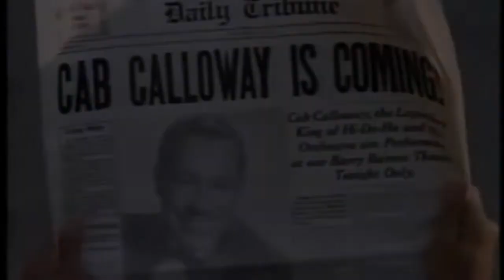Cab Calloway Promo 45 sec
Coming to Carson City, Nevada Feb. 8, 2020